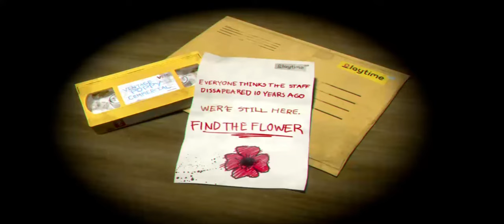Poppy Playtime Mobile Gameplay - Chapter 1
poppy playtime full game chapter 1 2 and 3
poppy playtime full game thinknoodles